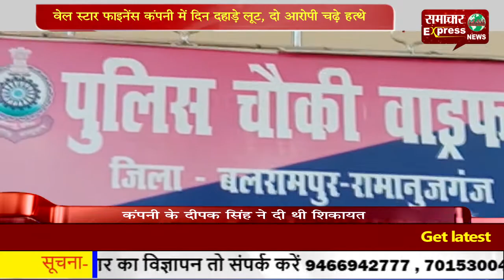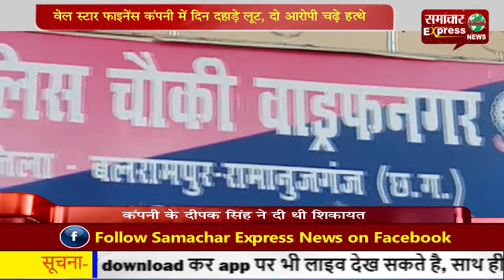वेल स्टार फाइनेंस कंपनी में दिन दहाड़े लूट, दो आरोपी चढ़े हत्थे